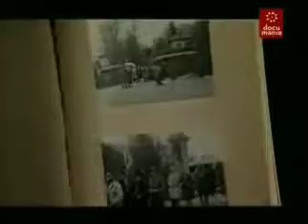Ludwig Von Mises: "Sois todos una banda de socialistas"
En 1947 Friederich Von Hayek convoca a un grupo de "notables intelectuales" del liberalismo en el Mont Pelerin en Suiza. El objetivo era contrarrestar la influencia socialista de postguerra.

Ludwig von Mises era uno de los convocados y un escéptico del proyecto debido a la participación de ciertas personas. Durante un debate sobre "distribución" del ingreso en 1956, que encabezaba Milton Friedman, se retiro enojado y dando un portazo les dijo: "¡Ustedes son un grupo de socialistas!".

Video basado en la versión española del documental "Commanding Heights: The Battle for the World Economy"

Fuente Video:  LibertarianARG
Extracto del documental "Commanding Heights: "The Battle for the World Economy"